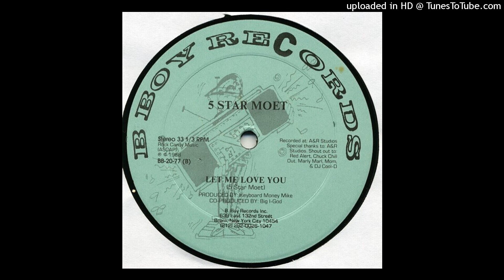Let Me Love You - BLACK TOTAL O SOM DA MASSA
BLACK TOTAL O SOM DA MASSA